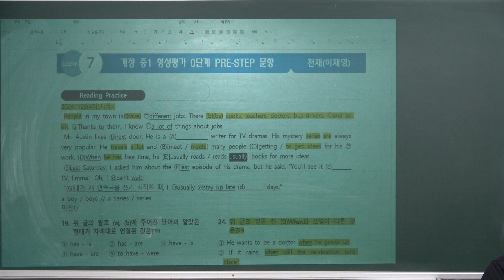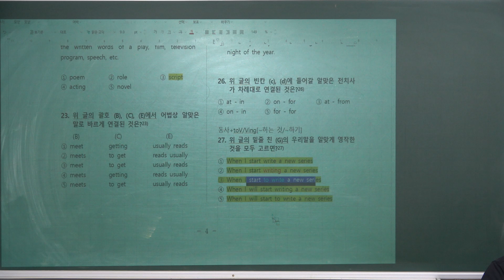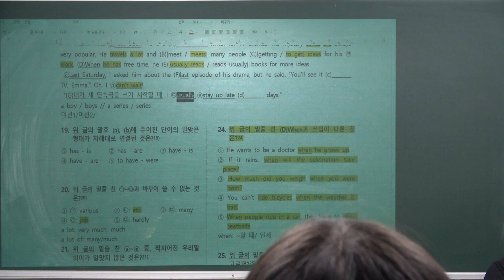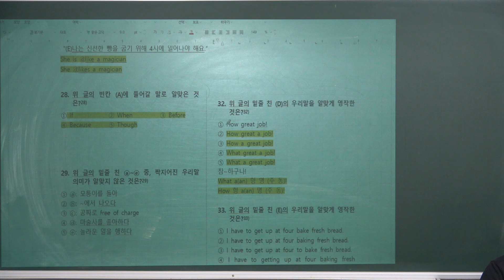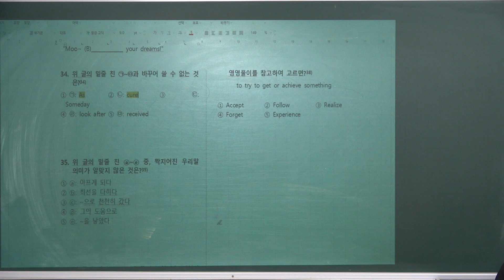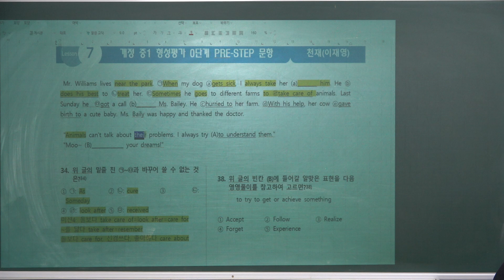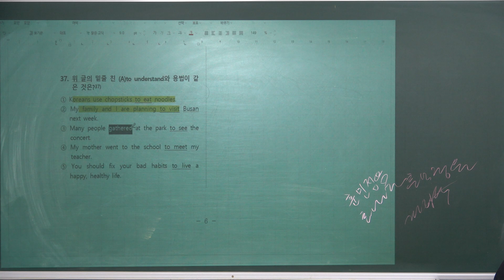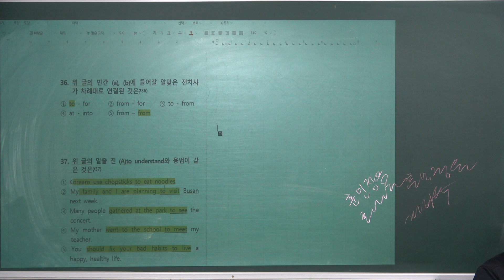[문서7-4_4p-끝까지(4차): 20241126]CES[중1내신영어_천재이_7과]남목중1학년 내신대비 지문분석 및 문제풀이_남목고수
중1_천재(이재영)_7과_[09]형성평가 0단계 PRE-STEP 문항_7-4